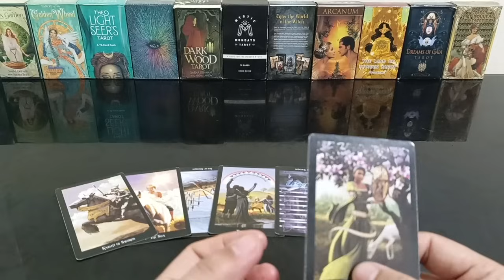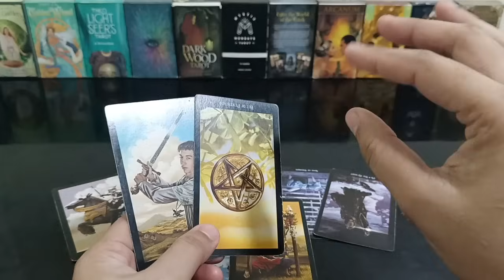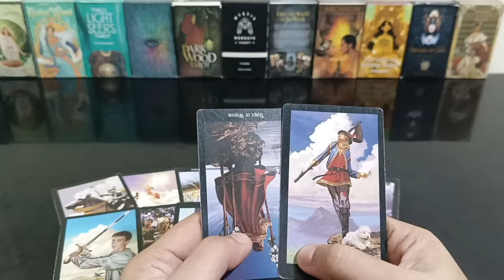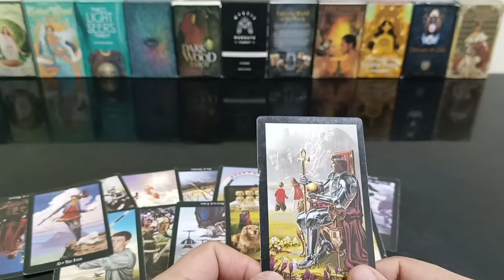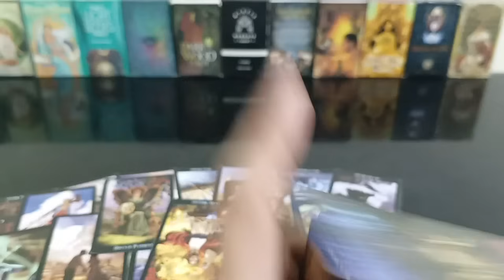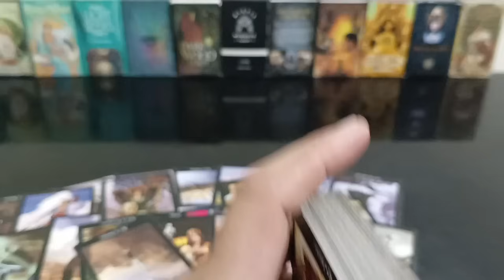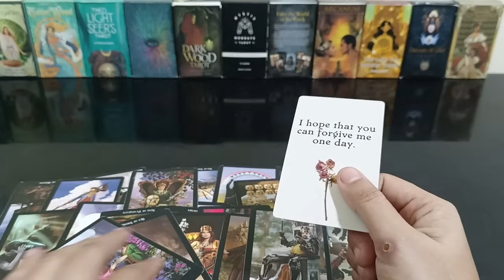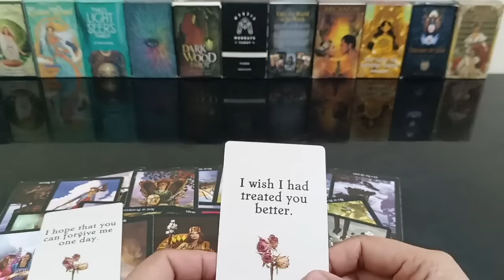may baliw na baliw sayo ex mo.hinahunt ung isip nya.may naingit na manghuhula sa nakatadhana sayo.